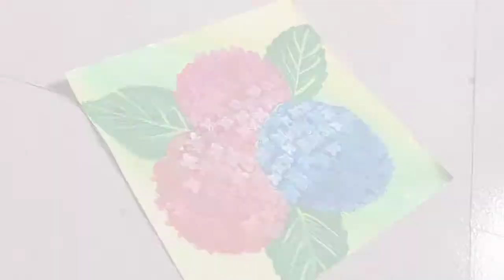Easy hydrangea flower painting technique with poster colour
see how to paint hydrangea flowers very easily

step by step hydrangea painting technique using poster colour